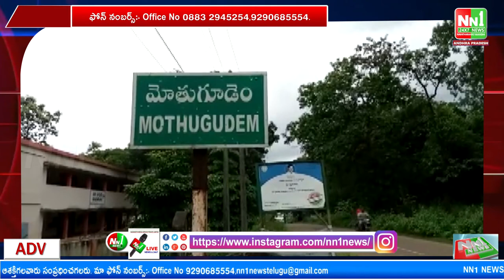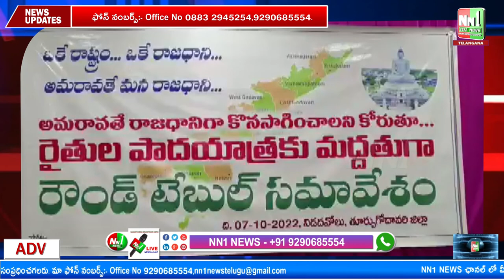07-10-2022, Bulletin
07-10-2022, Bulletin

"nn1news live"
"nn1news luve"
"nn1news"
"nn1news live"

NN1 NEWS#
NN1 News#
nn1news live#
nn1news breaking news today#
nn1news Breaking#
nn1news Youtube on live#
nn1news Sucribe#